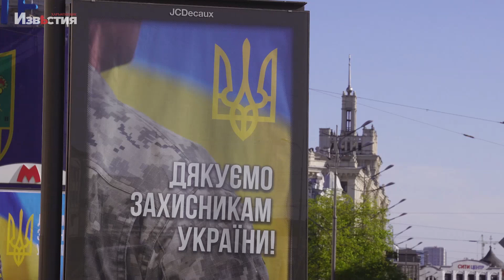В Харькове в метро отметили 77-ю годовщину Победы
Никогда снова – 77 лет весь цивилизованный мир обещал. Но некоторые не сдержали обещания. И сейчас, как никогда День Победы и слова: "мирное небо" и "никогда снова" воспринимаются совсем по-другому.